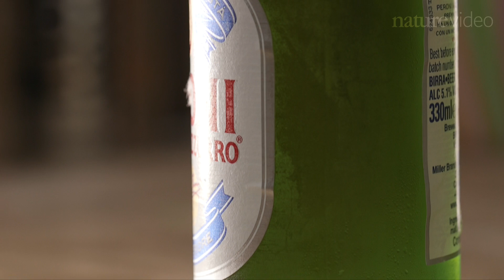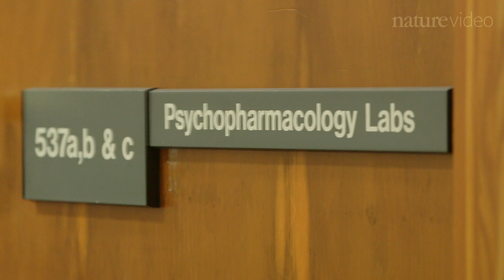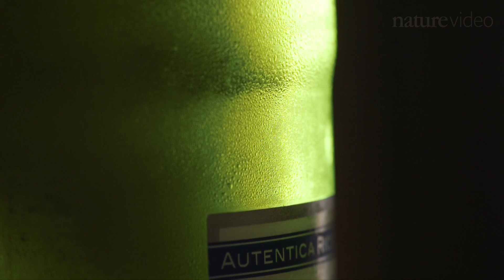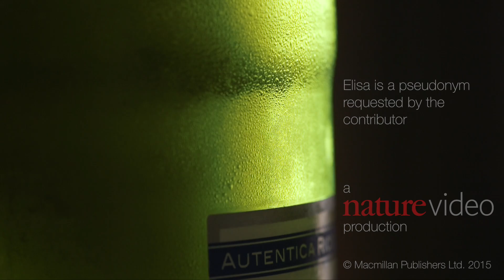Addiction: Learning to forget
Addiction treatments suffer from high relapse rates, but now cutting edge work in neuroscience hopes to combat relapse through memory modification. In this film, we see how scientists are already selectively reprogramming memory to treat phobias. The next step - a cure for craving - could be just around the corner.